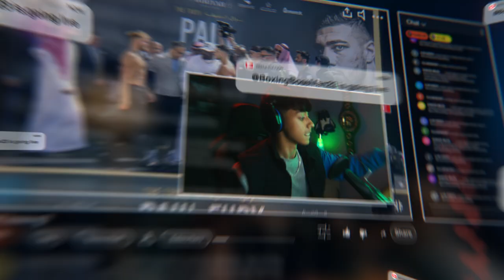This isn’t just sport. This is EVERYTHING 🍿